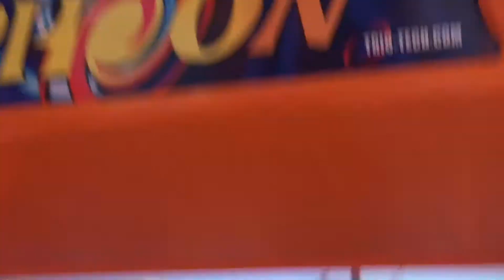I went to Wales Satnav vlogs